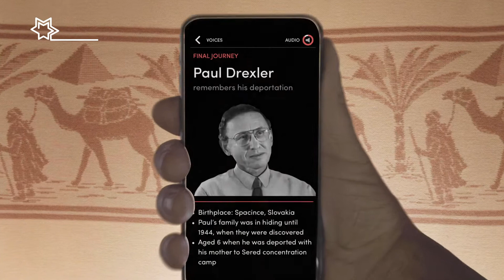SJM Voices App | Hold their voices in the palm of your hand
The Sydney Jewish Museum's free app, SJM Voices, offers the opportunity to listen to the testimonies of Holocaust survivors, perpetrators, witnesses and experts. Listen to the voices of history on your device as you move through the Museum.